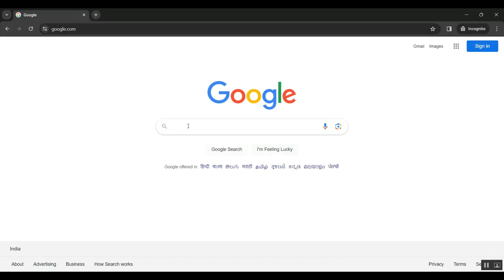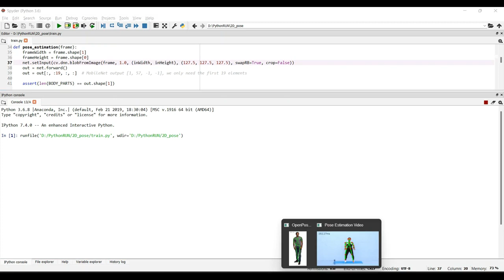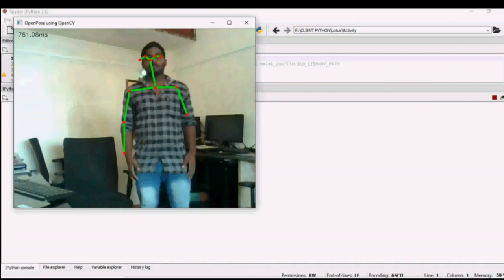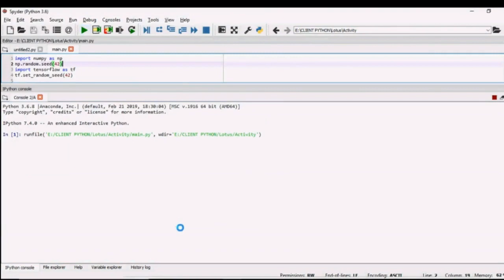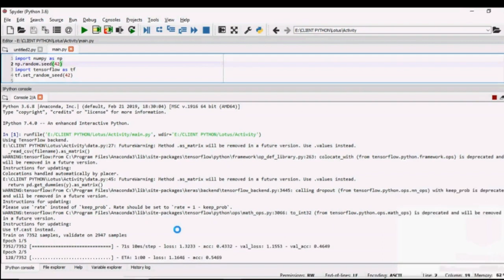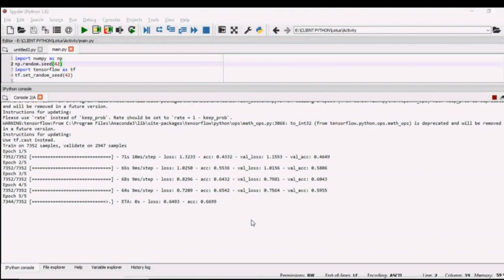A Deep Learning Approach for Human Activities Recognition From Multimodal Sensing Devices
IEEE PROJECTS 2024 TITLE LIST

* Complete Source Code
* Complete Documentation
* Complete Presentation Slides
* Flow Diagram
* Database File or Dataset
* Screenshots
* Execution Procedure
* Video Tutorials
* Supporting Softwares

Support Specialization
* 24/7 Support
* Ticketing System
* Voice Conference
* Video On Demand
* Remote Connectivity
* Document Customization